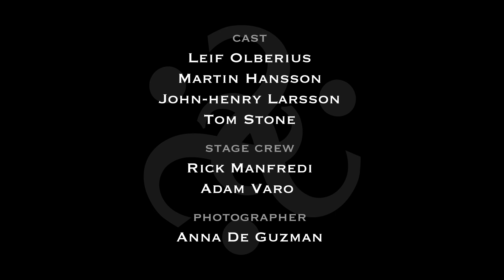The Letter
Mystique in the Palace of Mystery, Magic Castle, Hollywood, June 16.

Cast:
Martin Hansson, John-Henry Larsson, Tom Stone & Leif Olberius

Lighting Designer:
Rick Manfredi

Stage Manager:
Adam Varo

Photographer:
Anna De Guzman